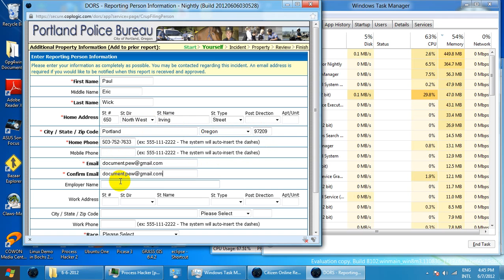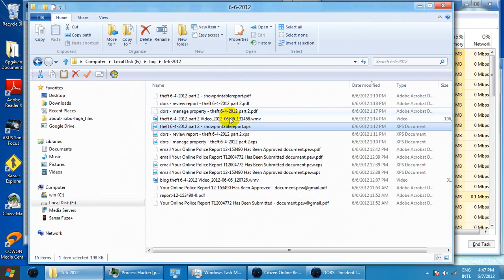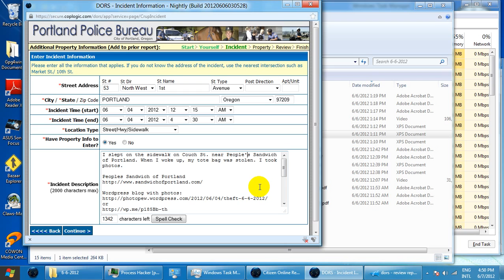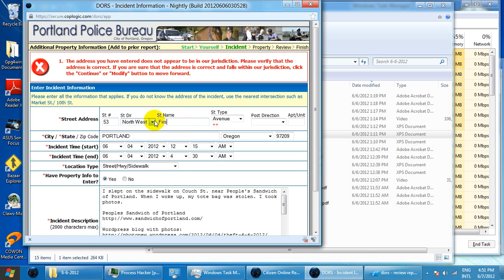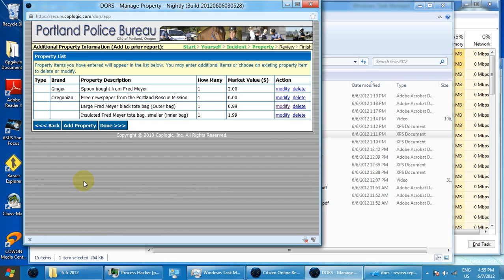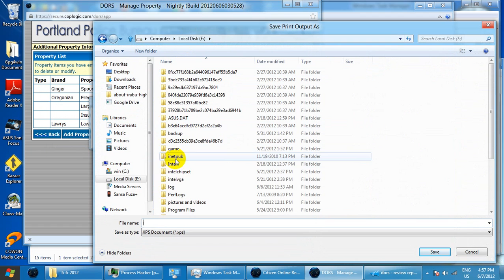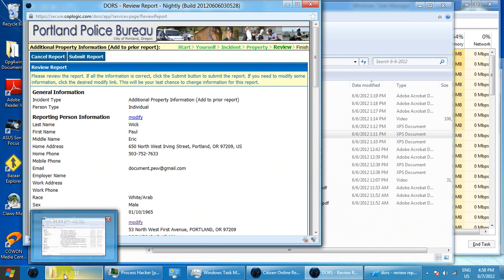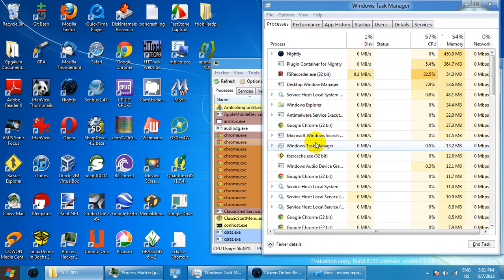online potheft 6-4-2012lice complaint Video_2012-06-07_170128.wmv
online police theft complaint screenrecording